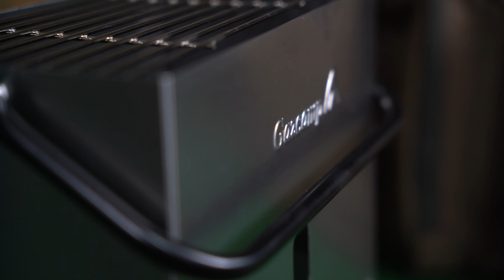⚙️ Geartalk: De veiligste kachel van dit moment - Gazcamp heatbox 2000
In Geartalk bespreken wij wekelijks de nieuwste karper gear tot in detail. Zodat jij altijd op de hoogte bent van de hotste items van dit moment ⚙️ Check onze gratis content op onze community pagina en abonneer je op ons YouTube kanaal (link) en vergeet niet om meldingen aan te zetten 🔔

Benieuwd naar de Korda compac cookware bag dark kamo ⤵️

Team Outdoors
🏠Edisonstraat 22A, 6604BV Wijchen (NL)

Geartalk bespreken wij wekelijks de nieuwste karper gear tot in detail. Zodat jij altijd op de hoogte bent van de hotste items van dit moment ⚙️ Check onze gratis content op onze community pagina en abonneer je op ons YouTube kanaal (link) en vergeet niet om meldingen aan te zetten 🔔